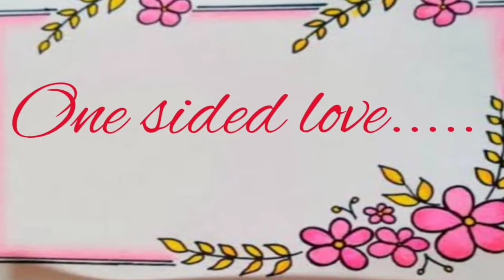One sided love | Animation video| Hai dil yeh mera song, Arijit sing lofi song hindi song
1 sided love
short poem on one sided love
famous one sided love